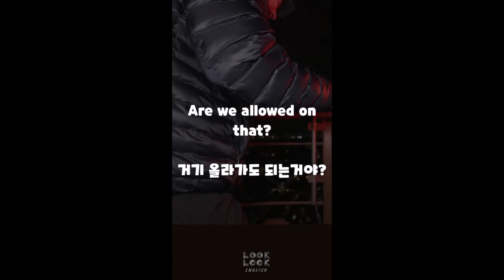이게 들리면 당신은 영어듣기 초고수! (from Mr. Beast)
*100명이상의 미국인들을 직접 인터뷰하고, 미국인 Elliott와 공동제작 했어요.

📓 알라딘 shorturl.at/cghqC